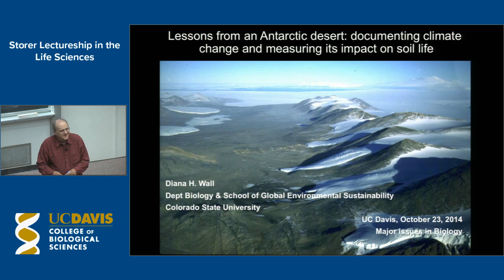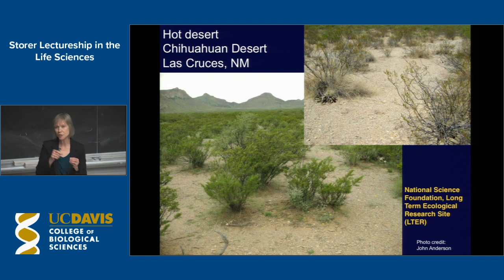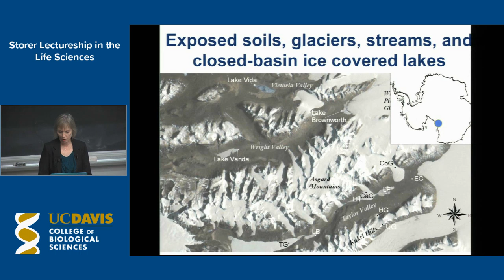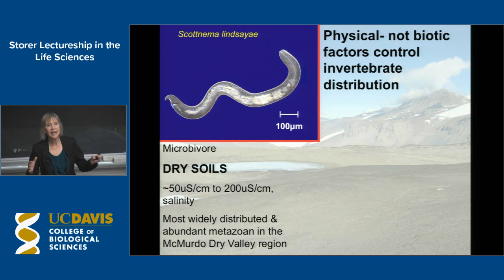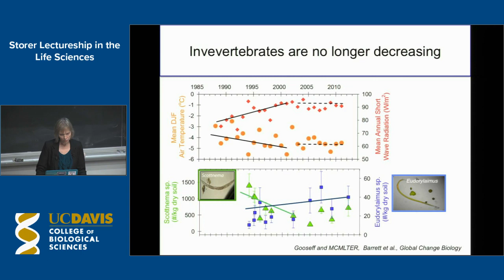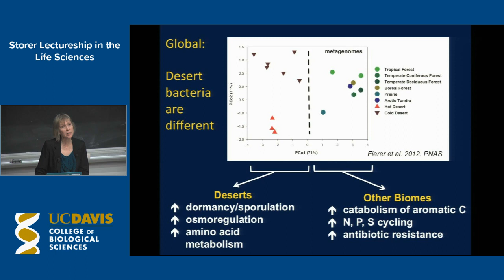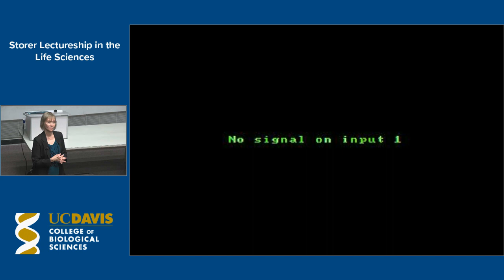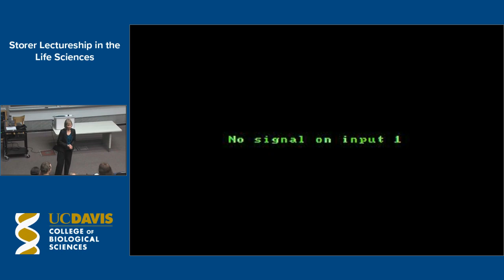Storer Lectureship feat. Diana Wall, Colorado State University | October 23, 2014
The Tracy and Ruth Storer Lectureship in the Life Sciences Presents "Lessons from an Antarctic Desert: Documenting Climate Change and Measuring its Impact on Soil Life"